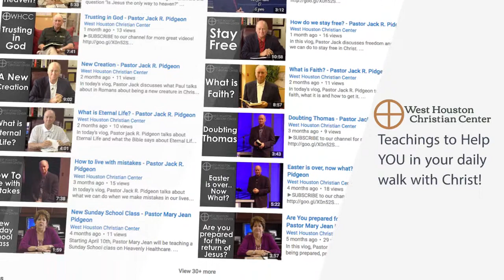Belief System - Pastor Jack R. Pidgeon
Is your belief system keeping you from God? Or is your belief system taking you deeper into the things of God?